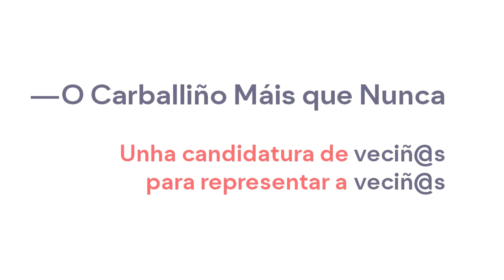BNG O Carballiño Video Campaña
Video Campaña de o BNG o Carballiño